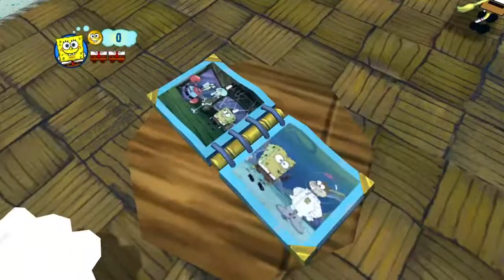SpongeBob's Truth or Square, le Test-Déteste [ XboxGamePassUltimate ]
SpongeBob's Truth or Square est un jeu vidéo basé sur l'épisode SpongeBob SquarePants du même titre. Il est sorti le 26 octobre 2009, pour le 10e anniversaire de Bob l'éponge. Altron a développé une version Nintendo DS du jeu. Wikipédia (anglais)
Afficher la description d'origine
Date de sortie initiale : 26 octobre 2009
Scénariste : Mr. Lawrence
Éditeur : THQ
Développeurs : Heavy Iron Studios, Altron, Barking Lizards Technologies
Plates-formes : PlayStation Portable, Wii, Nintendo DS, Xbox 360
Modes : Solo, Multijoueur
Genres : Jeu d'action, Jeu d'action-aventure

Jeu offert aux abonnés GOLD en mars 2022